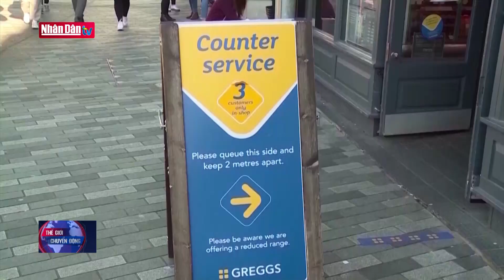Thế giới chuyển động ngày 7-2-2021